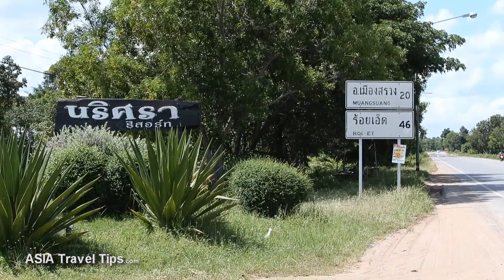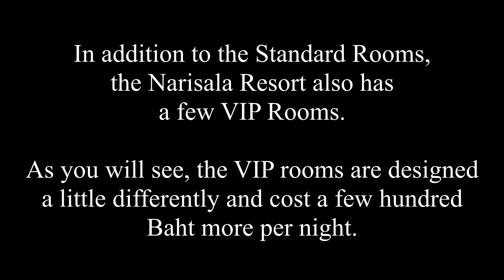Narisala Resort นริศรา รีสอร์ท in Ban Dok Mai, Suwannaphum, Roi-Et, Thailand - HD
The Narisala Resort (นริศรา รีสอร์ท) in Ban Dok Mai, Suwaanaphum (สุวรรณภูมิ) District of Roi-Et Province in Thailand is a fine example of a great value little resort. Located just off Arunprasert Road, the Narisala Resort (also spelt Narisara Resort) is surrounded by rice fields. It features 26 rooms, of which 20 are standard rooms and 6 are what the resort calls VIP rooms.

The Narisala also has a cheap same-day laundry service, and a small restaurant with a shop that sells essentials such as snacks and drinks etc.

The beds are of surprisingly high quality for a property of this level, as are the good air conditioning units in each room, and the Wi-Fi is reliable and of sufficient speed for most people's needs.

Room rates are THB 550 for the standard rooms and THB 800 Baht for the VIP rooms. For most, the standard rooms are more than adequate as apart from the interior design, there are very few differences between the two room categories.

If you do stay at the Narisala Resort, you should make a point of eating, at least once, at the small Khua Lung Samran restaurant which is just two hundred metres from the hotel. The restaurant is run by a family and is open for lunch and dinner. Because of how very fresh everything is - especially the meat, the restaurant has some of the very best larb gai baan, tom yum gai baan, and larb ped you are likely to eat anywhere in Thailand. It is also very reasonably priced too.

The Narisala Resort does fill up from time to time, especially during major festivals such as the Rocket Festival, so reservations - by phone - are advised.